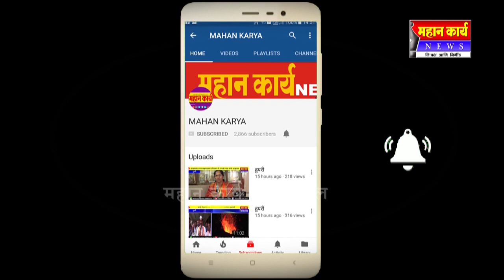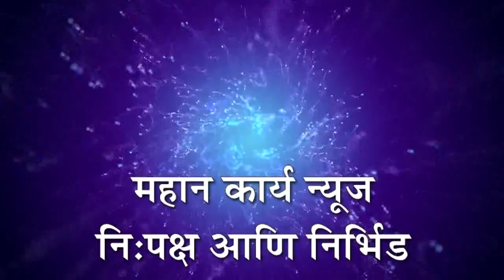कोरोची जलस्वराज प्रश्न साखळी उपोषणास सुरूवात